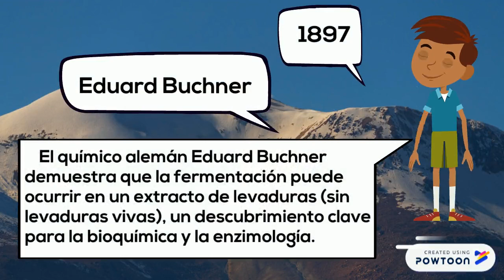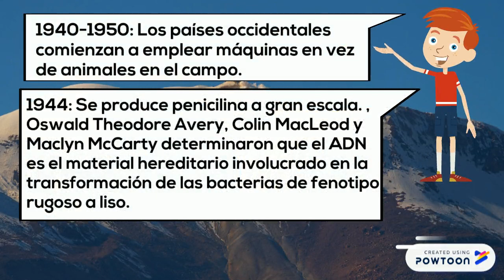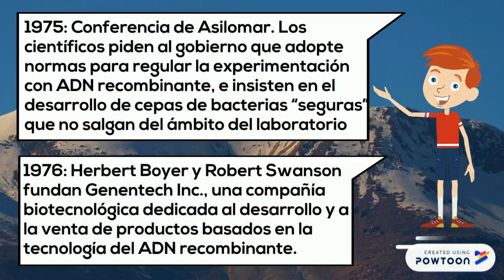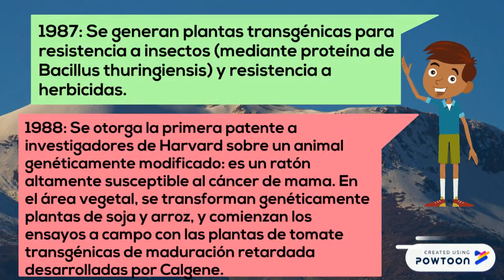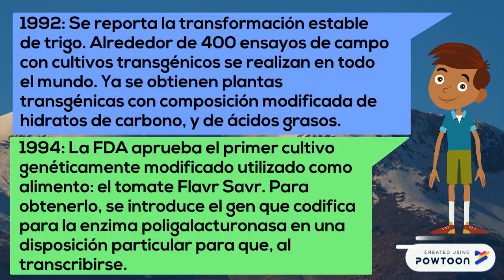Línea de tiempo de la Biotecnología-Parte 2